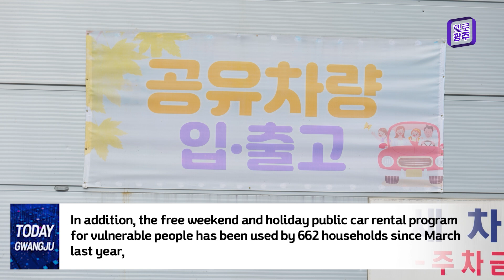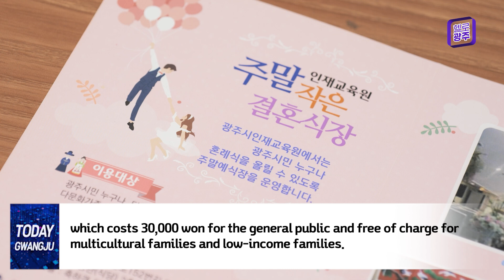[240702]Gwangju City's 'Open Space and Free Rental of Public Vehicles' popularity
Gwangju City's 'Open Space and Free Rental of Public Vehicles’
popularity